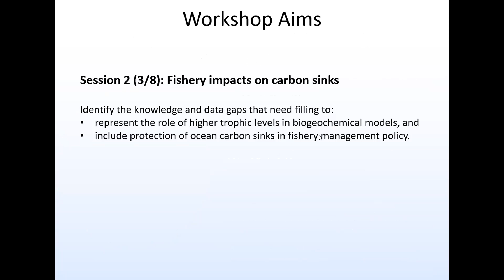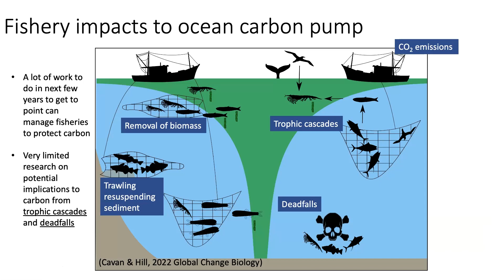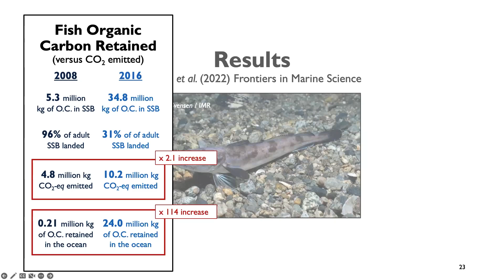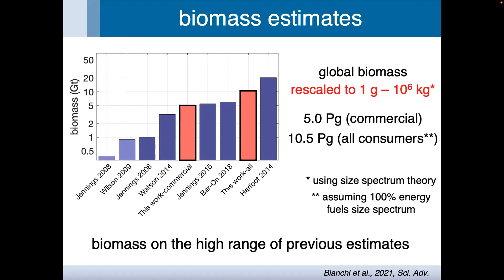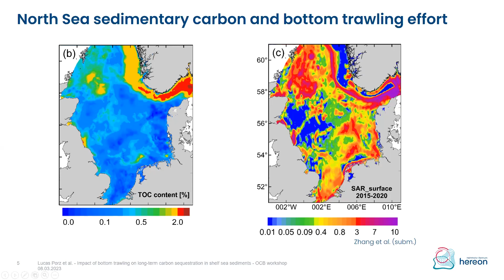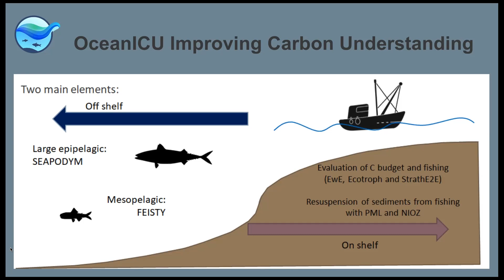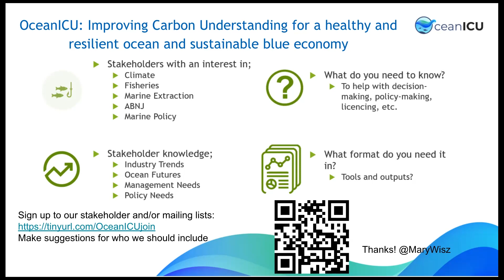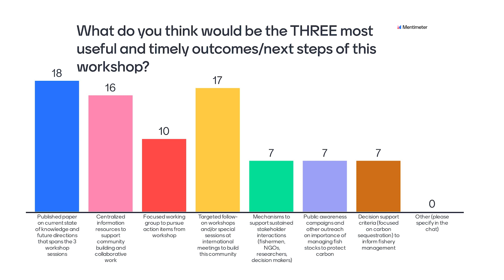SESSION 2: Fishery impacts on carbon sinks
SESSION 2: Fishery impacts on carbon sinks (Session leaders: Emma Cavan and Simeon Hill)
OCB Fish, Fisheries, and Carbon - 3-part international workshop

Plenary speakers
Where we are in fishery-carbon science - Emma Cavan (Imperial College London)

The global biomass and biogeochemical cycling of marine fish with and without fishing - Daniele Bianchi (Univ. California, Los Angeles)

Fishery Emissions in a Blue Carbon Context - Erica Ferrer (Scripps Inst. Oceanography)

Impact of bottom trawling on long-term carbon sequestration in shelf sea sediments - Lucas Porz (Helmholtz-Zentrum Hereon)

Lightning talks
OceanICU: WP on fisheries - Thibault Cariou

A century of fish biomass decline in the ocean - Villy Christensen

Fishing, prey release, productivity and respiration - theory to (future) empirical data - Rick Stafford

Improving Carbon Understanding for a healthy and resilient ocean and sustainable blue economy - Mary Wisz